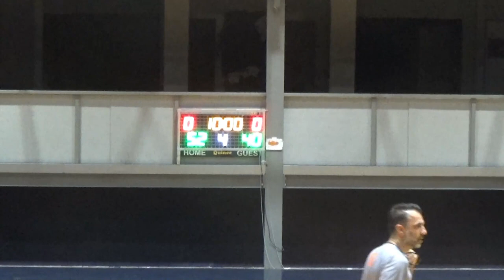Basketaki Salonica Cup - Bat Boys Vs Never Again (25/9/2023)